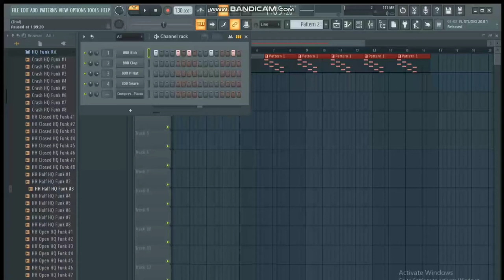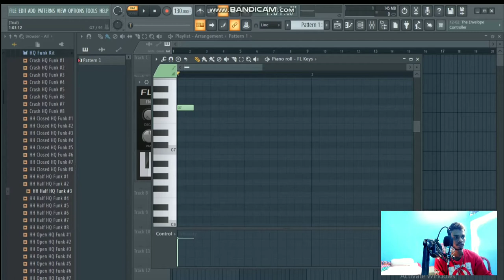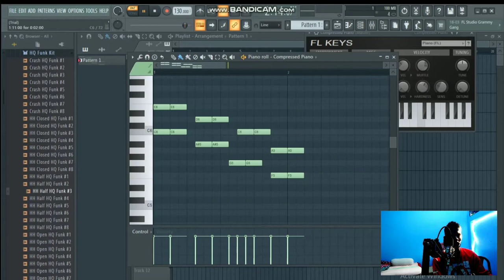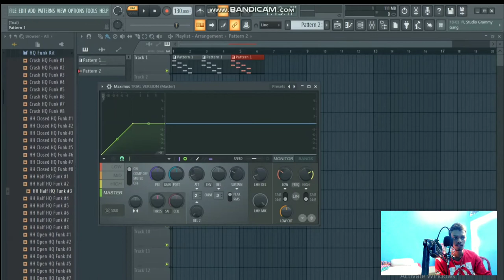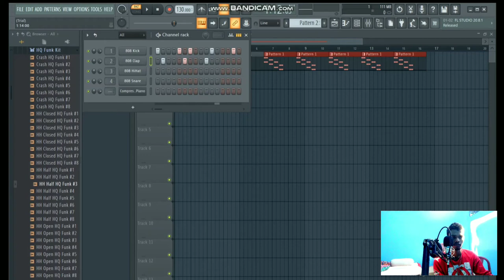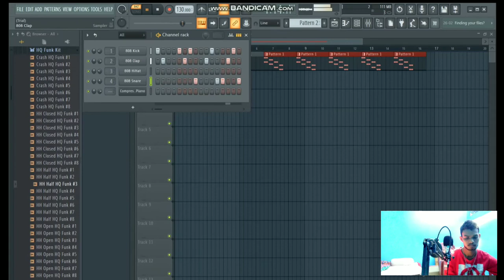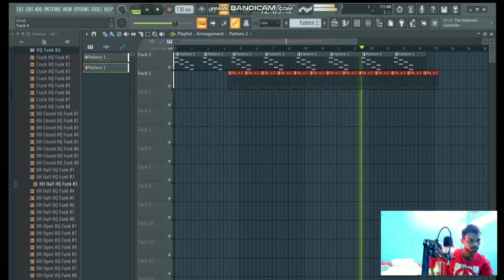howcreat rap beat आसानी से FL STUDIO बिना किसी म्यूजिक समझ के